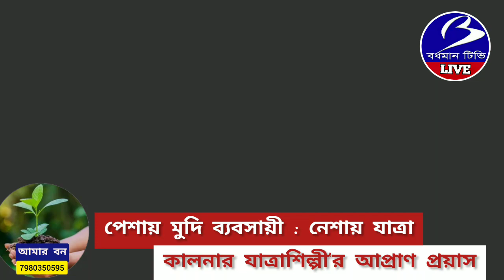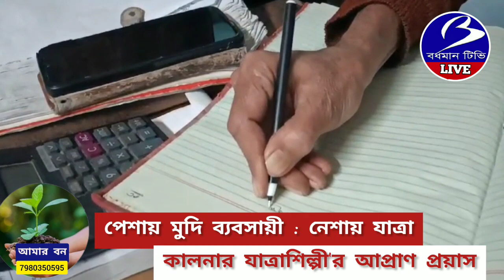KALNA. পেশায় মুদির দোকানদার : নেশায় যাত্রা পালাকার ( প্রতিনিধি - রাজকুমার ঘোষ )